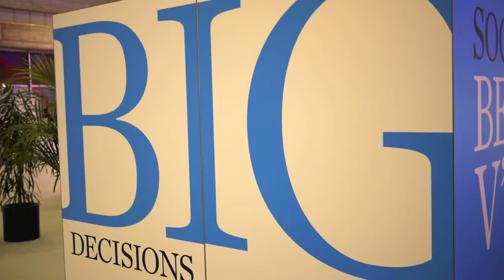Andrew Fassnidge on the impact of innovation workshops on rethinking a business idea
Entrepreneurs from around the world gathered in Geneva, October 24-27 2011, to take nascent ideas and build them into products they could pitch to potential investors and partners.

Here, they sum up the content of the workshops designed and delivered by NoTosh and Snook